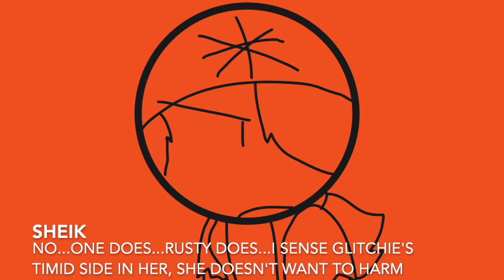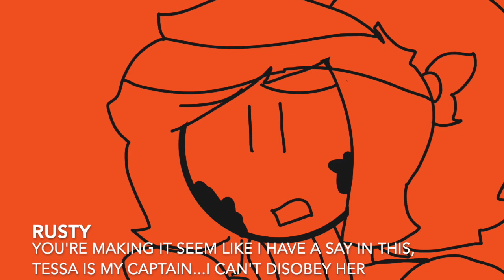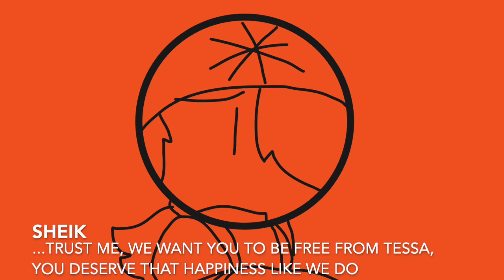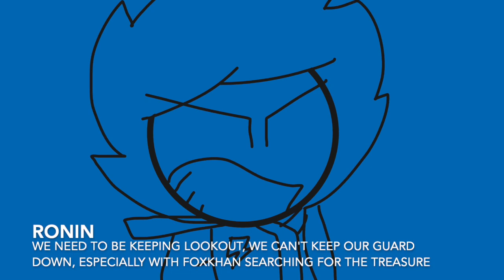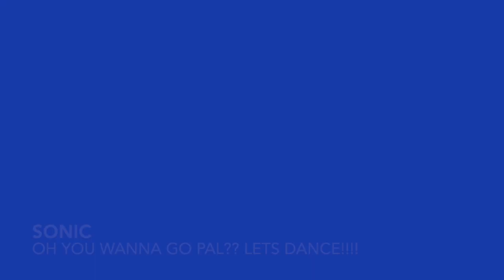Broken Keys: Stormbound | Part 8: The Right Path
things take a interesting turn here